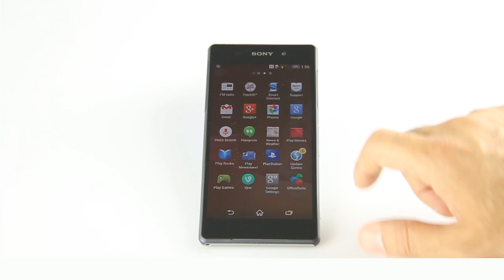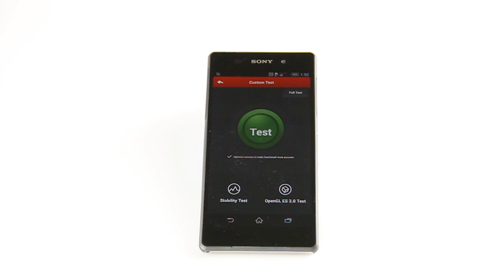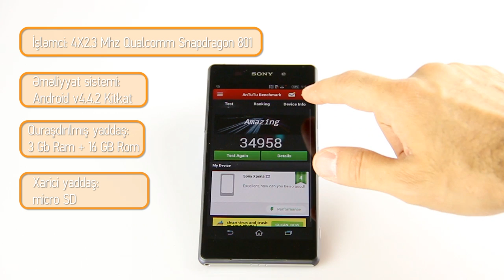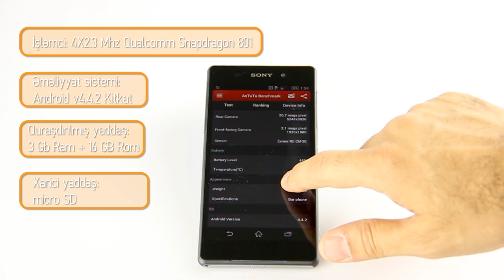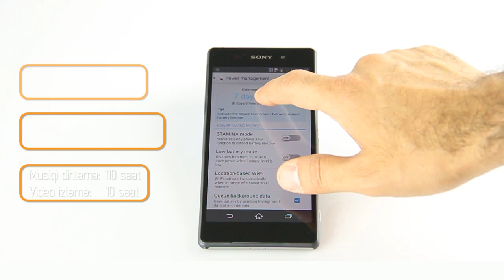Sony Xperia Z2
İntegralplus mağazalar şəbəkəsinin Sony Xperia Z2 modeli üçün hazırladığı video icmal